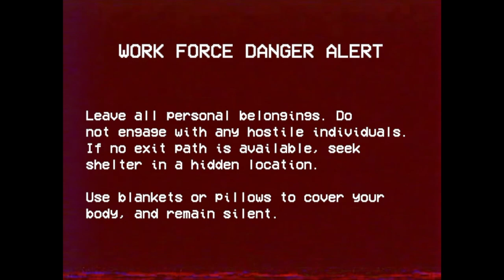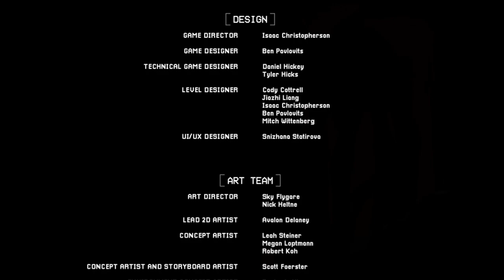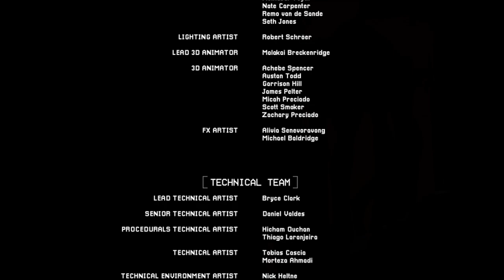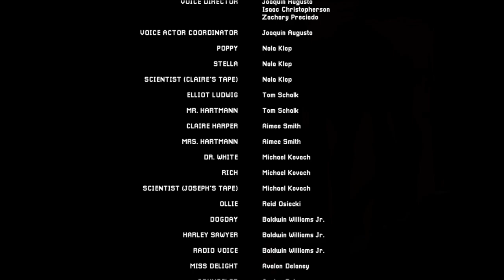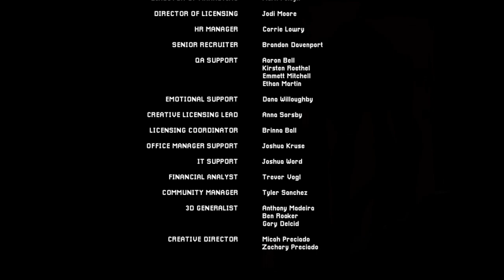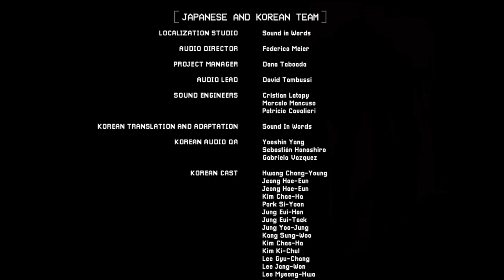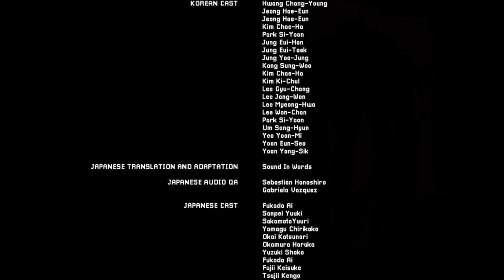Poppy Playtime Chapter 3 [PC] Full Walkthrough (No Commentary) All Tapes & Collectables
Includes Poppy Playtime Chapter 3 'Deep Sleep'
No Commentary, No Deaths, All Tapes, All Collectables, All Cutouts, All Puzzles

00:00 Intro
01:02 Chapter 3 'Deep Sleep'
06:07 Miss Harper VHS
08:10 Bubba Bubbaphant Cutout
10:25 Kickin Chicken Cutout
11:06 Gondola VHS
15:42 CatNap Cutout
16:26 GrabPack 2.0 Demo VHS
27:21 Huggy Nightmare VHS
29:50 Mommy & Daddy Long Legs Cutouts
31:10 Out of Bed VHS
35:25 Picky Piggy Cutout
36:05 Lights Out VHS
39:48 Huggy Wuggy Cutout
50:18 Note 1
50:46 Note 2
51:32 Note 3
52:31 Miss Delight VHS
53:44 Note 4
54:40 Note 5 & Miss Delight Cutout
1:01:04 Note 6 & Hoppy Hopscotch Cutout
1:02:40 Rich VHS
1:09:12 CatNap VHS
1:10:49 Bobby BearHug Cutout
1:17:55 DogDay Cutout
1:21:02 Emergency Alert VHS
1:26:08 Mr & Mrs Hartman VHS
1:28:04 CraftyCorn Cutout
1:43:35 Prototype VHS
1:53:12 Hour of Joy VHS
1:56:50 End Credits